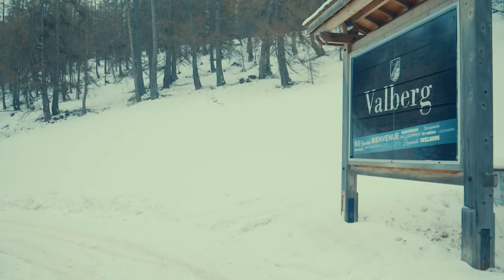[BEING MONTAGNARD, EPISODE 3]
Direction la salle de sport pour Vincent. L’entraînement pour devenir moniteur @ESF, c’est du sérieux ! Mais pourquoi a-t-il emmené ses skis ?! :)